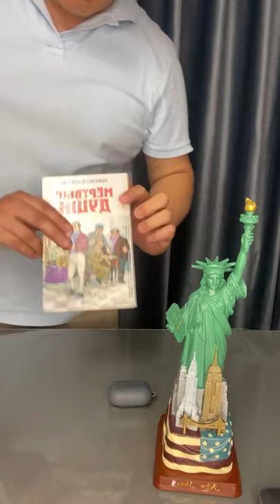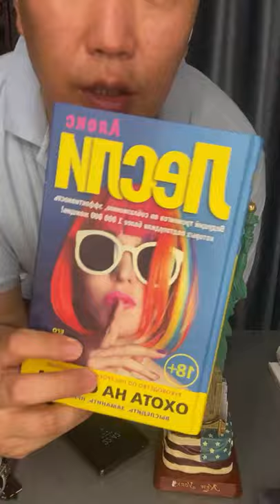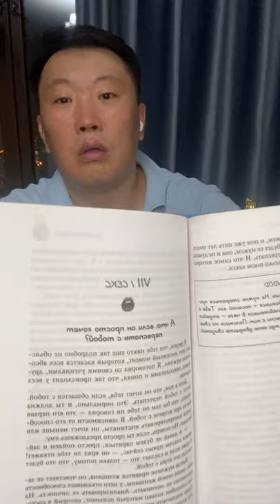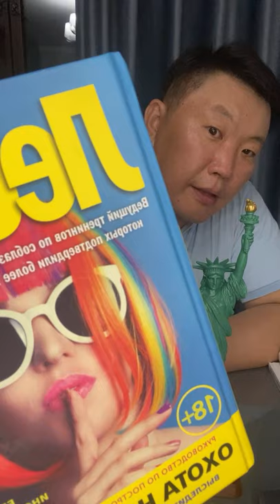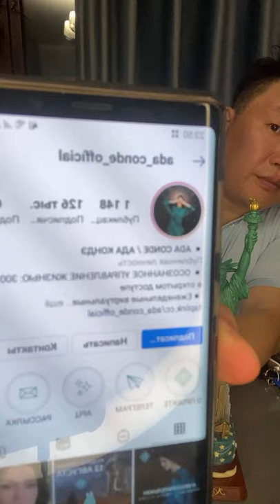Казахи ❤️👍🏻 Что делать если от меня мужчины хотят только секс??? Базовая Финансовая грамотность